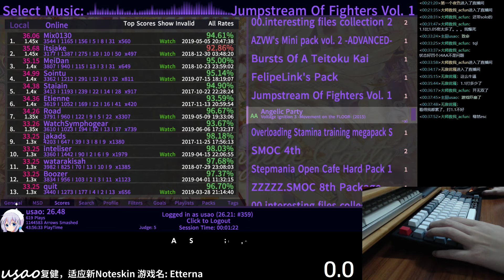[Etterna] Angelic Party 1.1 J5 AA (24 CB)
A quite good accuracy score.